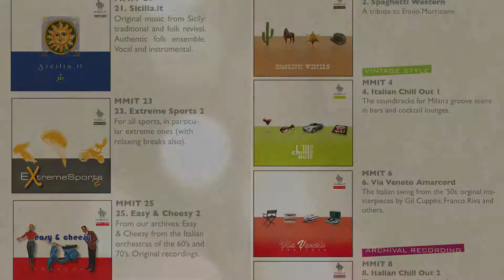MUSICA.IT, the Italian side of music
A videoslide with some of the soundtracks you can find in Musica.it, the library entirely produced by Musicmedia that deals with Italian music in all its declinations and with the most interesting moods and trends worldwide. A musical journey through its thousand souls, all the way from the Renaissance to the present day: from great orchestral soundtracks to commercials, from ethnic music to vintage (original) music from the 60s and 70s, from jazz to chillout to trap.

Musica.it harnesses its best talents - imagination, passion, professionalism - both in the planning and in the execution phase, making use of excellent names from the past (Manuel De Sica, Joe Venuti, Piero Piccioni...) and from the present (Marcello Sirignano, the BIM String orchestra, ethnic music - taranta, Sicily, Naples - and new young bands and musicians entering today's market).

Enjoy listening!

Credits: video edited by Andrea De Simone.